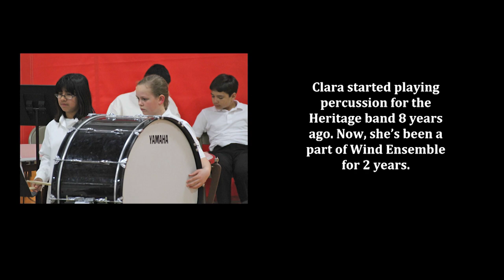Clara Dupont - Senior Video 2020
Clara Dupont's Senior Video featuring the Henry Sibley Wind Ensemble 2020 playing A Childhood Remembered by Rossano Galante.